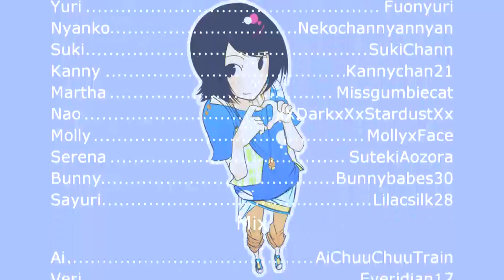「Blue Bird」 を歌ってみた 【ミルクメイト】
YESTERDAY WAS FRIIDAY FRIIIDAY FRIIIDAYY, AND NOW IT'S SATURDAYY SATURDAYY SATURDAYYY"~ LAWL SORRY XD

☆VOCALISTS;
ゝMolly →〖MollyxFace〗
ゝSayuri → 〖Lilacsilk28〗
ゝMartha →〖Missgumbiecat〗
ゝSerena → 〖SutekiAozora〗
ゝMika →〖Luvdaisuke〗
ゝNaniko → 〖Nekochannyannyan〗
ゝYuri →〖Fuonyuri〗
ゝBunny →〖Bunnybabes30〗
ゝKanny →〖Kannychan21〗
ゝNao →〖xXDarkxXxStardustXx〗
ゝSuki →〖SukiChann〗
ゝZephy/Ai →〖ZephyriaGenevive〗

☆AUDIO MIXERS;
ゝVeri →〖Everidian17〗
ゝAi →〖AichuuchuuTrain〗
ゝYuri →〖Fuonyuri〗
ゝAi →〖ZephyriaGenevive〗

☆VIDEO & GRAPHICS;
ゝMika →〖Luvdaisuke〗
ゝYuri →〖Fuonyuri〗

☆VIOLINIST;
ゝSayuri → 〖Lilacsilk28〗

☆HARMONIES;
ゝYuri →〖Fuonyuri〗
ゝSuki →〖SukiChann〗

☆ADLIBS;
ゝAi →〖ZephyriaGenevive〗
ゝMika →〖Luvdaisuke〗

☆ART;
ゝAquafeles @deviantart.com

☆CREDITS;

ゝYuri: Hi. 8D So um... this is MirukuTii's and Amalgamate's entry to the DUBattle Royale. At first, it was kind of awakward for the two teams. But we soon got along really well and bonded with each other in many, many ways. ;DD

ゝAi: It took us a little while to pick the song, though. We didn't argue, we all just had different ideas. But when it came down to it, we all mutually agreed on Blue Bird. Anyways, this took forever to mix, in all honesty. We have 4, amazing mixers who worked on this lovely entry. Myself, Veri, Yuri, and Other Ai (inside joke..kinda xD). But I have to say that I am happy with the end result. All of you girls sound great! I'm going to miss working with you greatly, and I absolutely love the way we've all bonded together. No  matter what, you will always have MirukuTii's love and support! :D

ゝMika: Animating this was hell. But it was soooo much fun, and therefore completely worth it. I'm sorry that it's really amateur, but I really tried. As you can see I'm not the best animator...yeah 8D

ゝVeri: All in all, I'm really happy with the end result and the amazing teamwork we've developed. I'm kinda sad that we won't be able to work with MirukuTii anymore but let's hope we both move on and continue supporting each other! With that said, I hope you all enjoy our second round DUBattle entry!

ゝOther Ai: This SERIOUSLY took forever. But the process was so much fun and the special bond formed between MirukuTii and Amalgamate is absolutely priceless. I never would have thought 4 mixers passing stuff around would work out so well, really. The experience gained from this, I will never forget. Will totally miss working with all of you wonderful people.